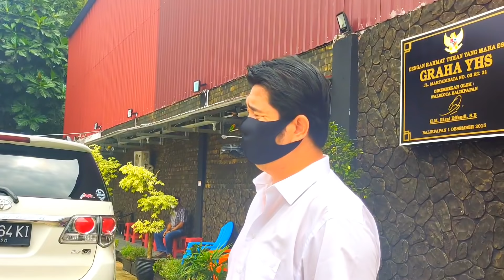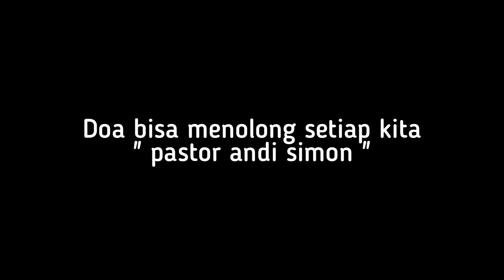sudah datang mau gimana lagi ??? kan BUKAN TANGAN pastor MELAINKAN TANGAN YESUS YANG MENYEMBUHKAN !!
YESUS DATANG UNTUK MEMBERI ANDA KEHIDUPAN KESEMBUHAN DAN AGAR ANDA MEMPUNYAINYA DI DALAM SEGALA KELIMPAHAN. YOHANES 10 AYAT 10

11 tahun Stroke langsung berdiri dan bisa jalan dan jangan kaget ya lihat di video ini ada 3 kista yang lenyap secara ajaib

Apabila anda bersedia support mendukung pelayanan dari Yayasan pastor andi melalui donasi silahkan melalui WA 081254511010

Pastor andi simon adalah founder dari yayasan hidup sejati yang bergerak di bidang kemanusiaan, keagamaan,  sosial dan kemasyarakatan yang ke depan akan lebih banyak melakukan aksi untuk membantu sesama yang membutuhkan

pastor andi simon setiap hari berdoa untuk 10000an orang orang sakit dan setiap hari ratusan orang orang sakit di sembuhkan secara AJAIB ( kesaksian realnya selalu terupdate di STORY INSTAGRAM pastor_andi_simon DI SINI SILAHKAN DI KLIK

ALAMAT HEALING CENTER :
YAYASAN GRAHA YHS